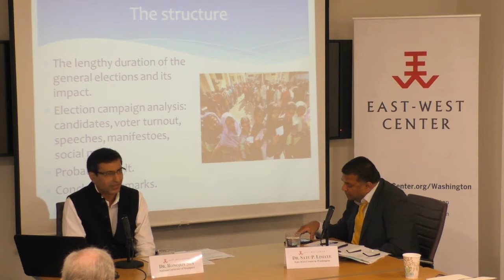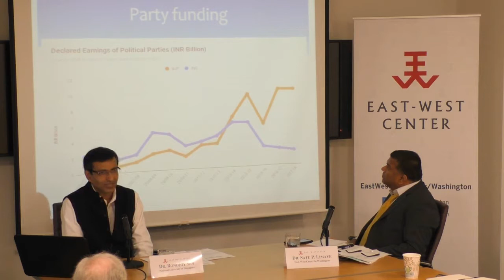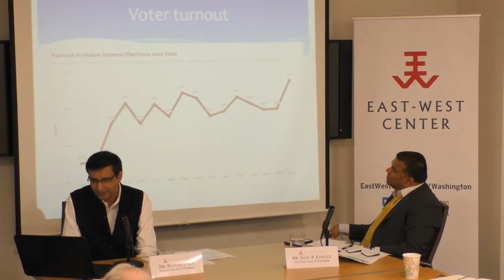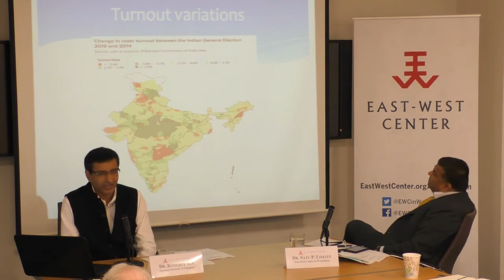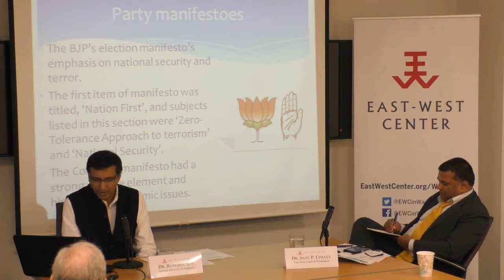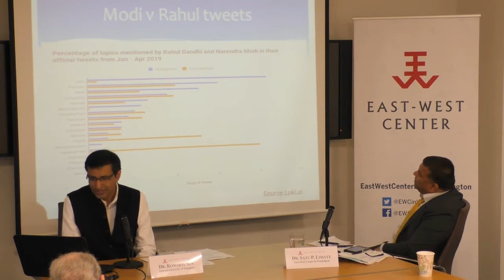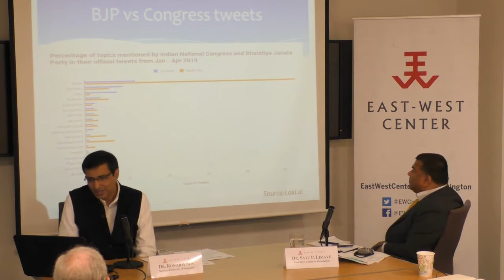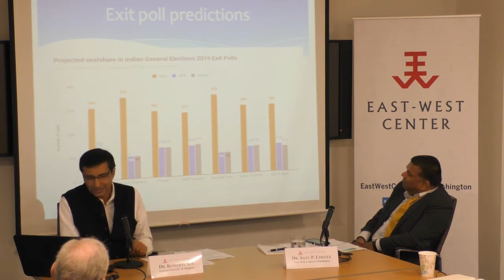India’s 2019 Election and Possible Outcomes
The Indian national elections are being conducted over six weeks through April and May 2019. With 900 million eligible voters and one million polling booths, it is the world’s biggest exercise in democracy. The use of digital media and technology in the 2014 Indian national elections, particularly by the governing Bharatiya Janata Party (BJP), has been widely noted. In 2019, with an estimated half-a-billion Indians having access to the Internet, social media has played a greater role in the campaign of all political parties. The seminar, which took place shortly before the results were announced, analyzed the nature of the election campaign, the dominant issues and the impact of Prime Minister Narendra Modi on voters. It also looked ahead to the possible outcomes of the election and the prospects of government formation.

Speakers:
Dr. Ronojoy Sen, Senior Research Fellow, Institute of South Asian Studies and the South Asian Studies Programme, National University of Singapore
Dr. Satu P. Limaye (Moderator), Vice President, East-West Center & Director, East-West Center in Washington

Recorded:
Monday, May 20, 2019
East-West Center in Washington
1819 L Street, NW, Washington, DC